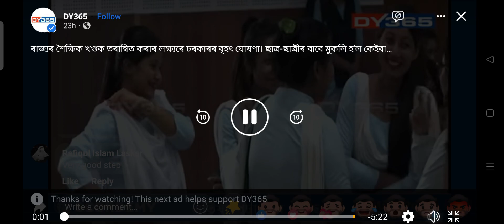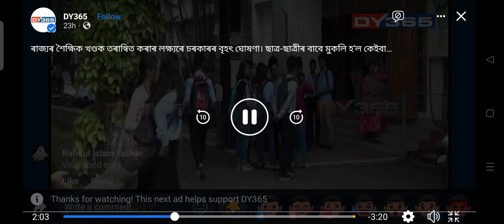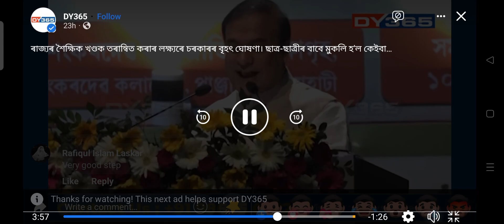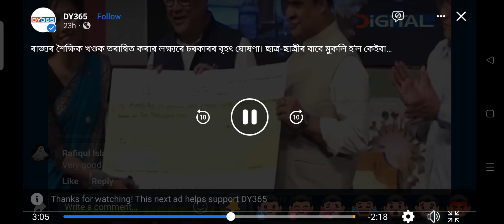অসমত পঢ়া ছাত্ৰ - ছাত্ৰী সকলৰ বাবে এটা ভাল খবৰ||very good news for Assam's student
assam student good news
Assam student news
assam minority community Student news
minority students news
chief minister announcement on assam student
chief minister voice